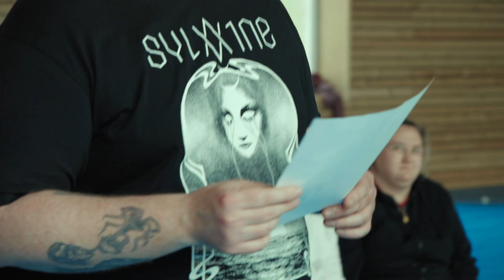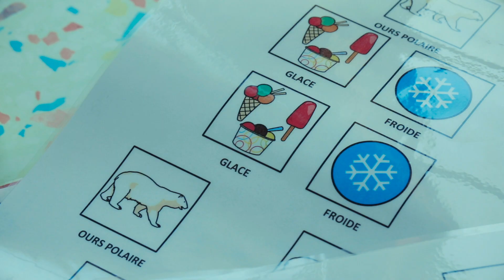Eisbär - IME Jean Stievenaard de Denain avec Adahy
Chaque année, L’Aéronef propose à une dizaine d’artistes nordistes émergents de rencontrer une dizaine de structures médico-sociales du territoire, en vue de partager un moment musical avec leurs usagers.

A partir d’une thématique donnée, les artistes vont créer une « reprise » d’un titre connu, sur laquelle vont venir chanter les participants du  projet.

Ces sessions, pleines de surprises et d’émotions, font l’objet de captations vidéo que vous pouvez retrouver sur la chaîne You Tube de L’Aéronef.

Pour son édition 2023, l’Aero Easy Tour repart sur les chapeaux de roue, avec la thématique PUNK ! Batteries furieuses, chants scandés et riffs déglingués seront évidemment à l’honneur avec des reprises des Ramones, Dead Kennedys, Cobra et bien d’autres.

Envie d'en voir et d'en savoir + ? de participer au projet ?